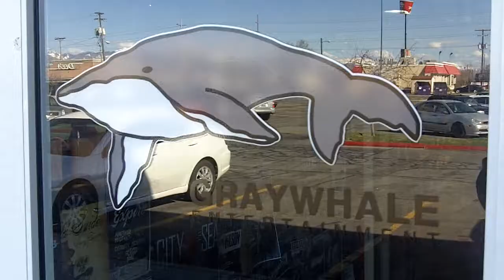Album Releases: Tuesday 9/17/2013 - Graywhale Weekly Update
Albums:
GraySkul - Zenith
MMG Presents - Selfmade 3
Forest Swords - Engravings
Factory Floor - S/T
Crystal Stilts - Nature Noir
High Country: Tribute To Alabama - Various Artists
Twin Forks - S/T
The Dirtbombs - Ooey Gooey Chewy Kablooey
Lucy Rose - Like I Used To
Jonathan Rice - Good Graces
Elvis Costello With The Roots - Wise Up Ghost & Other Songs
Saves The Day - S/T
Placebo - Loud Like Love
The Naked & Famous - In Rolling Waves
Mike Doughty - Circles, Super Bon Bon, and The Very Best Of Soul Coughing
Sponge - Stop The Bleeding
Five For Fighting - Bookmarks
Jonny Lang - Fight For My Soul
The Mission - The Brightest Light
Berlin - Animal
Wolvserpent - Perigaea Antahkarana
Eyes Set To Kill - Masks
Grave Miasma - Odori Sepulcrorum
Ulcerate - Vermis
Gwar - Battle Maximus
Tantric - 37 Channels
Cult Of Luna - Vertikal 2
Haken - The Mountain
Satyricon - S/T
Tyr - Valkyrja
Subrosa - More Constant Than The Gods
Devil Wears Prada - 8:18
Refused - Everlasting
Windhand - Soma
Carcass - Surgical Steel
Mark Lanegan - Imitations
MGMT - S/T
Sebadoh - Defend Yourself
Islands - Ski Mask
Left Lane Cruiser - Rock Them Back To Hell
GroupLove - Spreading Rumours
Why? - Golden Ticket
Jack Johnson - From Here To Now To You

DVD/Blu-Ray:
Behind The Candelabra
The Bling Ring
World War Z
Bates Motel - Season One
Arrow - Season One
Frankenstein/The Wolfman/Dracula/Bride Of Frankenstein